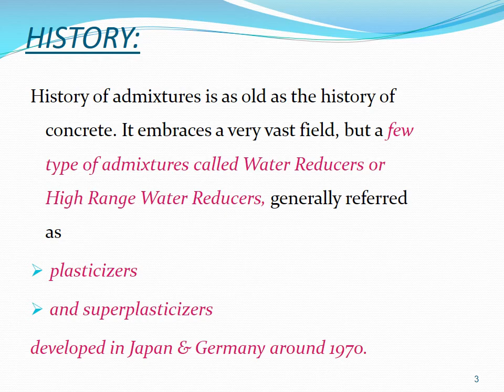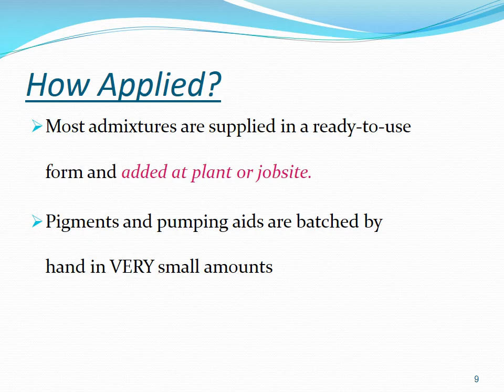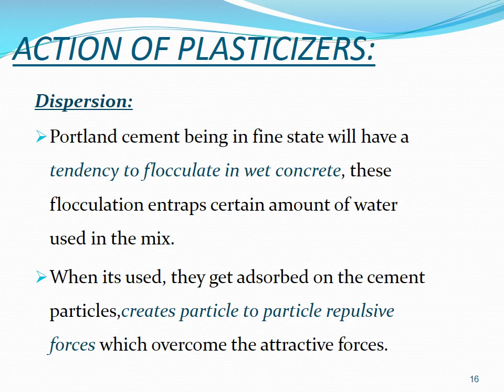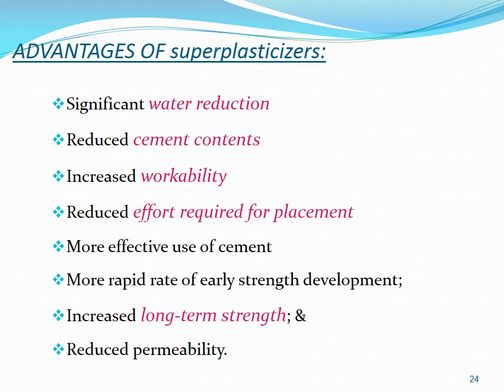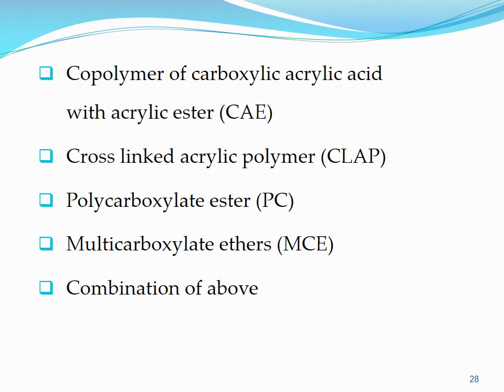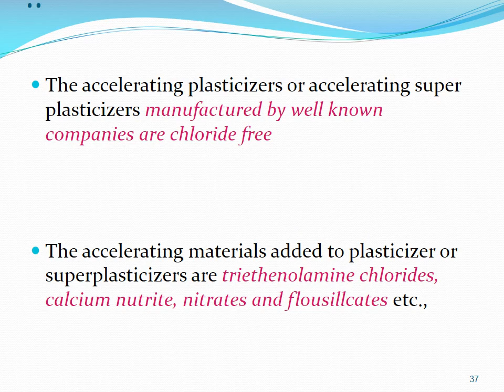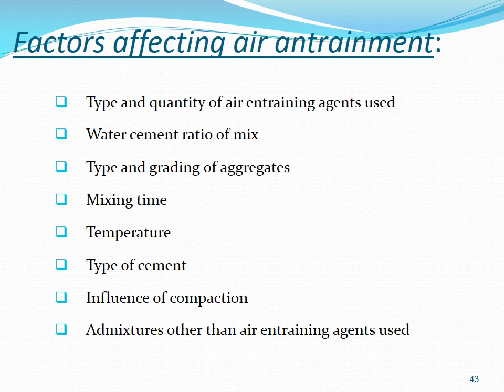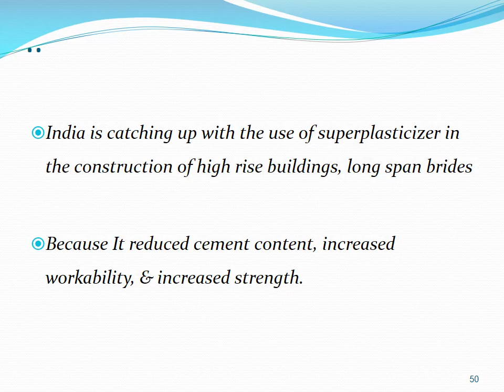Admixtures of Concrete Lecture Notes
Admixtures is defined as a material, other than,
Cement
Water
Aggregate

That is used as an ingredient of concrete and is added to the batch immediately before or during mixing.

Admixtures are used to modify the properties of ordinary concrete so as to make it more suitable for any situation